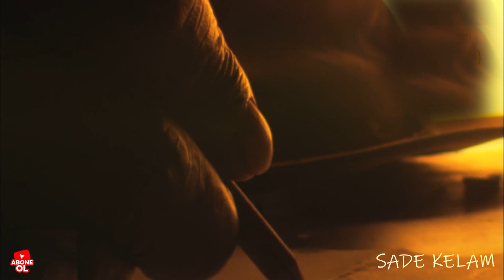Hz.Davut Peygamber ile Tembel Genç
Davut a.s.ile Tembel gencin kıssası